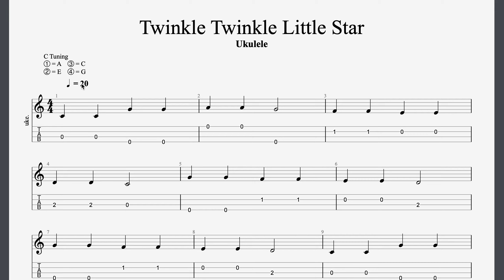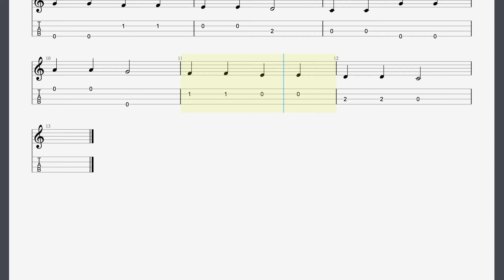Twinkle Twinkle Play Along Ukulele Tab & Notation Video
Beginners Tip:

This one is designed to be the first piece of music that you play along with ukulele tab.